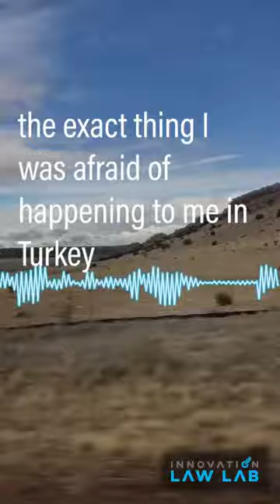Law Lab Visits Migrants Detained at Torrance County Detention Facility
Ariel Prado, Co-Director of Innovation Law Lab's Anticarceral Legal Organizing program (AcLO), went to Torrance County Detention Facility in New Mexico with immigration attorney & advocate Allegra Love. They met with migrants detained there in the wake of a "management alert" by the Department of Homeland Security's Office of the Inspector General. The OIG called for ICE to immediately remove everyone from the detention center due to dangerous conditions and critical staffing shortages. Torrance is run by the for-profit private prison corporation CoreCivic.